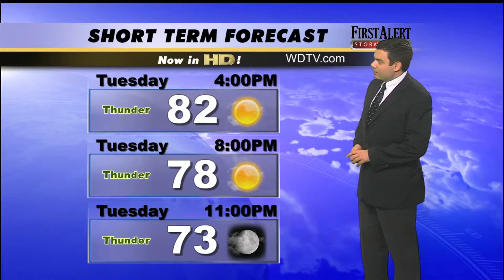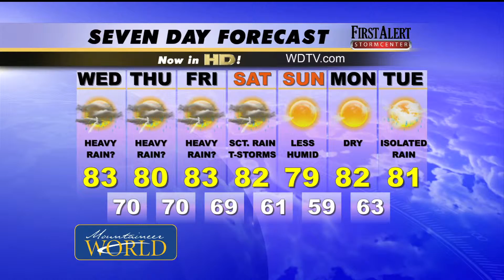Tuesday Afternoon Weather Outlook